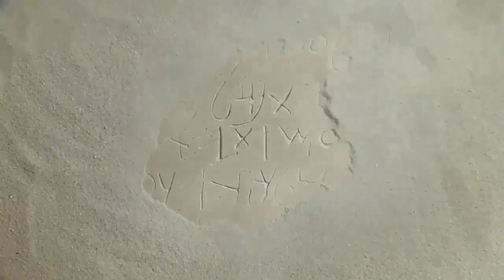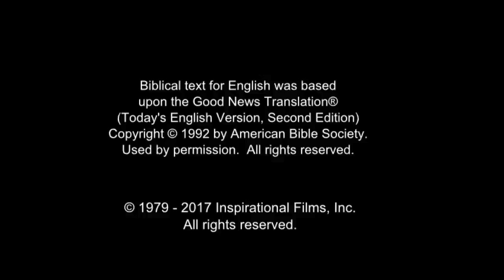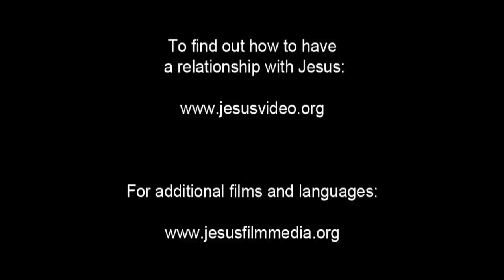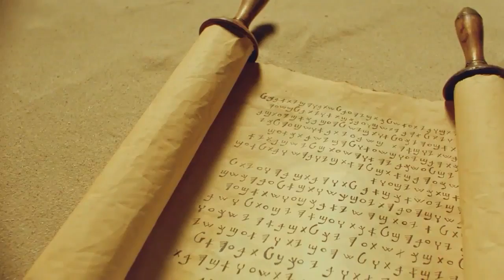Arabic, Modern Standard Life Saving Message! Jesus! Jesus! Jesus Save me! Risen Jesus Saves!(56)